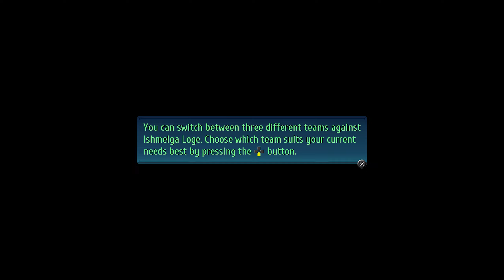The Legend of Heroes: Trails of Cold Steel IV | Story & Walkthrough - 86 (Finale) -END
This is a Video of the Story & Playthrough from The Legend of Heroes: Trails of Cold Steel IV

Previously in FInale - Scattered Petals, Dying Flames | Part - 13
After defeating McBurn, the group manages to reach Osborne in the fortress' core. Rean, finally acknowledging Osborne as his father after having come this far, is now ready to confront his final challenge together with his companions, despite Alberich's warning to Osborne that the stage isn't set yet. The time had finally come for the Final Rivalry between the Ebon and the Ashen one: father and son cross swords in pale darkness. Rean ultimately prevails against Osborne, with Valimar absorbing Ishmelga, inheriting the curse, and corrupting itself and Rean. Rean ultimately decides to head to space to remove Ishmelga's influence for good.

FInale - Scattered Petals, Dying Flames | Part - 14
(To get a True Ending you must Complete All Substories & Beat all 5 Cryptids, in Final Substories Argres give Rean a key to unlock the True Ending)
00:00 Previously
02:51 Scene - Role of Sacrifice, Everyone Power, Void & Final Battle
19:48 VS Ishmelga Loge, Ishmelga Ogre, Ishmelga Aura, Shadow Vessel & Afterglow Vessel
49:19 Scene - The End of The Curse & New Era
56:21 Scene - The Miracle & Farewell to the Devine Knight
1:16:16 Scene - After That
1:23:12 Scene - Welcome Back
1:27:21 Scene - True Ending